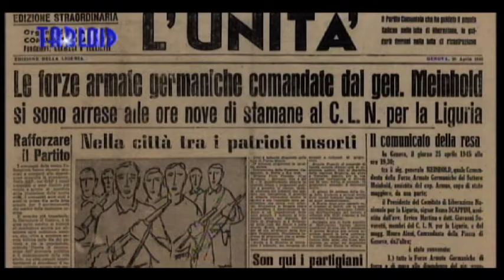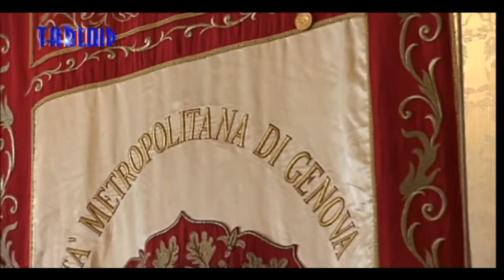La lotta e i sacrifici per la libertà, medaglia a 14 partigiani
La Repubblica “ringrazia uomini e donne della Resistenza perché la loro lotta ha consentito la sua nascita”. Lo ha detto a Genova il ministro della Difesa Roberta Pinotti consegnando a Palazzo Doria Spinola, la Medaglia della Liberazione a quattordici partigiani e partigiane, alla presenza del prefetto Spena, del sindaco di Genova e della Città metropolitana Bucci, dell'assessore regionale Cavo, del presidente Ilsrec Ronzitti e dei rappresentanti di tutti gli enti e istituzioni.
A Genova e in Liguria la partecipazione alla Resistenza fu molto alta e dopo le prime 189 medaglie consegnate nel 2016 a Palazzo Ducale ne è così stato insignito un altro gruppo di partigiani. “Uomini e donne simbolo dei valori che sento miei da sempre” ha detto il ministro Pinotti.

ROBERTA PINOTTI, Ministro della Difesa

A Genova il generale tedesco Meinhold si arrese ai partigiani che liberarono la città medaglia d'oro della Resistenza e nelle vallate le popolazioni sostennero fino all'ultimo, nonostante devastazioni, saccheggi, deportazioni e uccisioni la lotta per la libertà. Per questo nel 2009 il presidente della Repubblica ha insignito la Città metropolitana, allora Provincia della medaglia d'oro al merito civile.

MARCO BUCCI, sindaco di Genova e della Città metropolitana

Laura Repetto ha portato alla consegna delle Medaglia della Liberazione anche un'emozione fortissima perché fra i premiati c'era anche suo zio Secondino Valente, partigiano Primo della Brigata Oreste.

LAURA REPETTO, consigliera Città metropolitana di Genova

Secondino Valente, 95 anni, con la vivacità di un ragazzo nei ricordi, l'8 settembre 1943, militare in Toscana, per sottrarsi ai tedeschi che stavano circondando la sua caserma a Castiglione Fiorentino fuggi sui tetti e con mezzi di fortuna riuscì a tornare a casa, in Valle Scrivia. Dove salì in montagna per unirsi alla Resistenza. Sfiorando la cattura e la morte, salvandosi anche grazie all'aiuto della famiglia e del fisico minuto, come racconta nella nostra intervista del giugno scorso.

SECONDINO VALENTE, partigiano Primo della Brigata Oreste

Con lui hanno ricevuto la medaglia della Liberazione dodici uomini e una donna Romana Adelia Paoli.